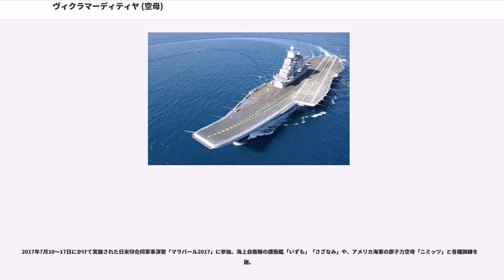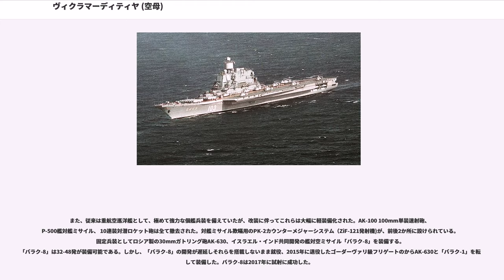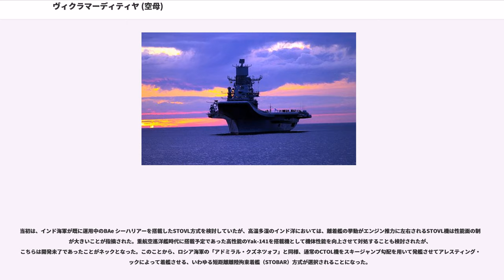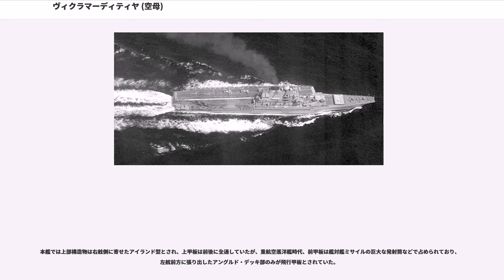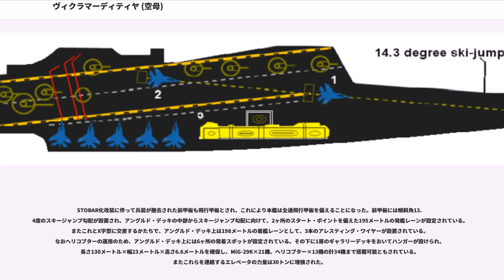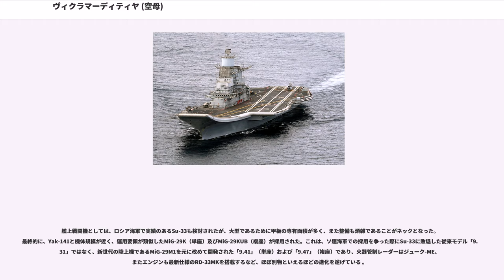ヴィクラマーディティヤ (空母)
ヴィクラマーディティヤ (；IAST: ) は、インド海軍の航空母艦。

ロシア海軍の重航空巡洋艦（TAvKR）「アドミラル・ゴルシコフ」を取得し、短距離離陸拘束着艦（STOBAR）方式の航空母艦として改装した艦である。ロシア側では11430号計画と呼称されている。

艦名は、シヴァが降臨したとされる伝説上の皇子の名であり、グプタ朝を始めとするインドの諸王が号した尊称に由来する。ヴィクラマディティア、ヴィクラマディチャと表記されることもある。

インド海軍では、1961年に「ヴィクラント」（旧英「ハーキュリーズ」）を取得して、洋上航空運用能力を獲得した。1971年の第三次印パ戦争では、パキスタンの後方地域への攻撃で空軍基地を無力化して航空優勢・海上優勢を達成、バングラデシュ独立という戦略目標の達成に大きく貢献し、その有用性を強く印象づけた。このこともあり、1986年には「ヴィラート」（旧英「ハーミーズ」）を取得して空母2隻体制を整備したものの、「ヴィクラント」は1945年進水という老朽艦であり、1990年代後半には退役する見込みとなっていた。このことから、空母2隻体制維持のため、1989年にはフランスのDCN社と空母設計の契約を締結した。この際の計画では、DCN社が排水量25,000トンの小型空母の設計を行い、これを基づいてインド海軍設計局が技術案を作成、コーチ国営造船所で建造を行い、1993年に1番艦が起工され、1997年には就役する予定であった。

しかし1991年、インドの主要貿易相手国であるソ連の崩壊と原油の高騰を惹き起こした湾岸戦争の発生により、インドの国際収支尻は大きく悪化し、債務のデフォルトに直面することになった。これに伴い、同年、政府の軍事支出委員会は、予算不足を理由として、この計画を中止して満載13,000トン級（イタリア海軍「ジュゼッペ・ガリバルディ」と同規模）に縮小するよう要求した。これを受け、海軍は17,000トンの71型軽空母を提案したが、公式承認には至らなかった。1997年には予定通り「ヴィクラント」が退役し、空母戦力は半減を余儀なくされた。さらに2012年には「ヴィラート」の退役も予定されていたことから、空母戦力維持のため、いわばストップ・ギャップとして導入されたのが本艦である。

本艦は元来、ソビエト連邦海軍の1143.4型重航空巡洋艦として建造されており、西側諸国ではキエフ級航空母艦の4番艦として知られていた。設計番号の通り、原型となった1143型重航空巡洋艦「キエフ」を元にした発展型で、当時現用のYak-38 V/STOL艦上攻撃機のほか新型のYak-41（のちにYak-141に改称）の運用を想定して航空艤装を拡張し、また兵装や電装も全体に増強されており、艦隊配備後の1989年に行われた国防省中央監察局の視察では非常に高い評価を受けた。なお1987年に竣工した際には「バクー」と命名されていたが、1990年10月4日付けで「アドミラル・フロタ・ソヴィエツコゴ・ソユーザ・ゴルシコフ（ソ連海軍提督ゴルシコフ）」と改名した。

しかしVTOL機の応援者であったドミトリー・ウスチノフ国防相が1984年に、セルゲイ・ゴルシコフ総司令官が1985年に死去すると、海軍はVTOL機への興味を急速に失っていき、Yak-38は1991年には予備役編入され、1992年には除籍されたため、本艦は固定翼機の運用能力を失うことになった。また1991年のソ連崩壊に伴って海軍の規模は劇的に削減され、本艦の活動も不活発となった。その最中にも、Yak-38の後継となるYak-141の運用試験は精力的に進められており、順調に進めば本艦も固定翼機の運用能力を復活できる見込みであったが、同年10月の着艦時事故を受けて同機の開発は中止されてしまい、また同年と1993年、1994年には相次いで火災事故が発生した。1995年5月にムルマンスクで行われた第二次世界大戦終戦50周年記念観艦式に参加したのを最後の花道に、1995年7月、予備役編入された。

これに先駆けた1994年より、ロシア政府はインド政府と売却交渉を開始していたとされている。売却と改装に関する交渉は難航し、1998年12月には、「艦自体は無償譲渡する代わりに、修理・近代化改装費用はインド側負担とする」内容で当時のロシア首相エフゲニー・プリマコフが政府間覚書に署名するまで漕ぎ付けたが、具体的な契約額、特に改造費用を巡り両国の...